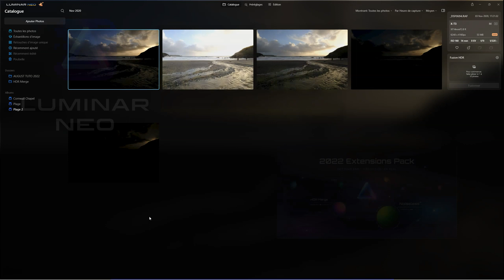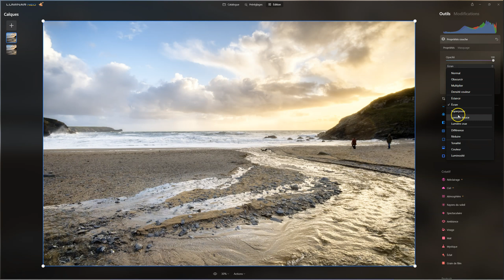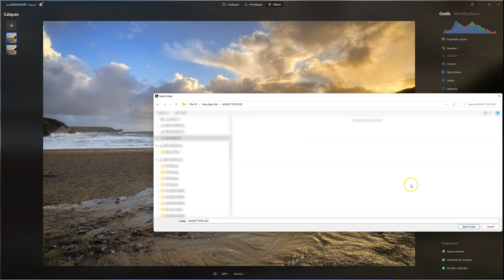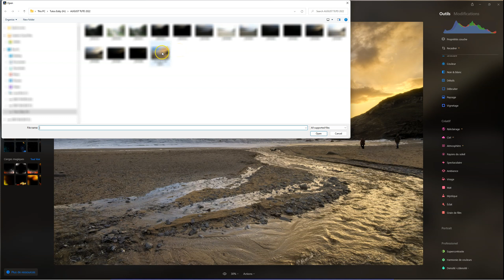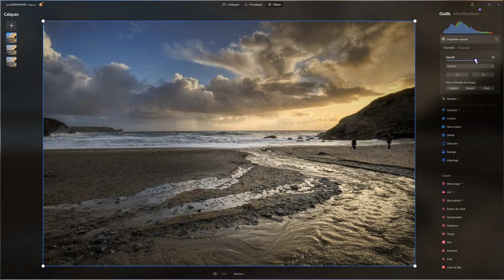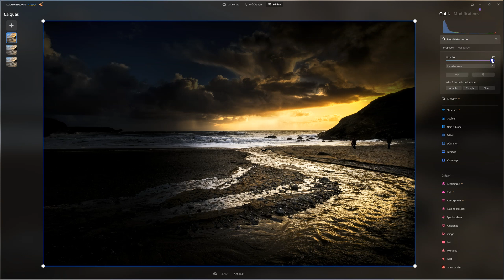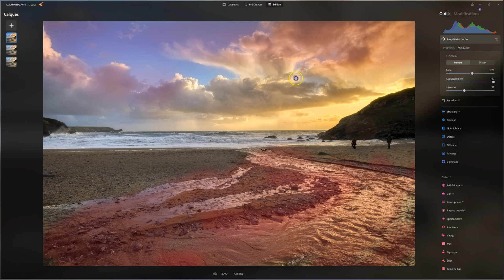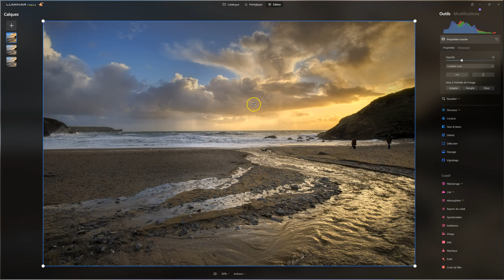Formation en Français Luminar Neo [1.2.1] HDR Calques Fusion | Tutoriels Eddy Kinol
Formation en Français Luminar Neo [1.2.1] HDR Calques Fusion | Tutoriels Eddy Kinol est un tutoriel HDR sur Luminar NEO de chez Skylum